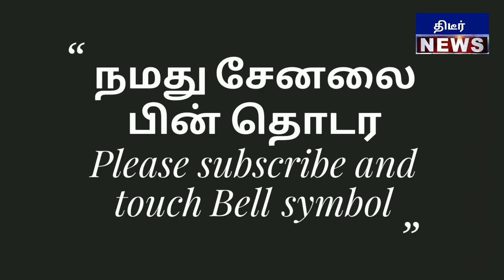H. ராஜாவை சுற்றிவளைத்து அதிரடி கைது செய்த திண்டுக்கல் SP! பதற வைக்கும் தகவல் H.ராஜா உருக்கமான டிவிட்